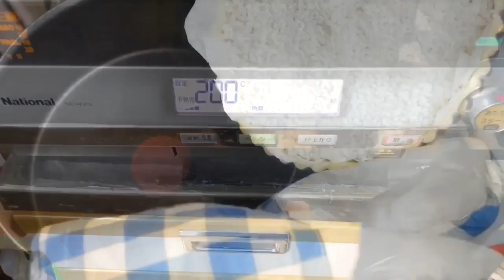プロが教える家庭で作る簡単タルトショコラ解説版【バレンタイン】 チョコレートのタルトの作り方/Chocolate Tart Recipe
今回は、生チョコタルトを作りました。
今回はタルトのフォンサージュを見てもらえたら嬉しいと思い作りました。
作り方はすごく簡単です。
濃厚でしっかり食べごたえがある生チョコタルトになります。

パートシュクレ

バター　　　　　　　50ｇ
粉糖　　　　　　　　40ｇ
卵　　　　　　　　　35ｇ
アーモンドプードル　25ｇ
薄力粉　　　　　　　55ｇ
強力粉　　　　　　　55ｇ

生チョコ

チョコレートビター　　　　　　　　100ｇ
チョコレートミルク　　　　　　　　100ｇ
生クリーム　　　　　　　　　　　　135ｇ
ハチミツor水あめ　　　　　　　　　15ｇ
リキュール（今回はグランマルニエ）10ｇ
バター　　　　　　　　　　　　　　10ｇ

グラサージュ

ココア　　　　　20ｇ
グラニュー糖　　50ｇ
水　　　　　　　40ｇ
ゼラチン水　　　20ｇ

ドレ
卵黄　1個
塩　　少々
水　　少々

Part Sucre

Butter 50g
Powdered sugar 40 g
Egg 35g
Almond poodle 25g
Soft flour 55 g
Strong powder 55 g

raw chocolate

Chocolate bitter 100g
Chocolate milk 100g
Fresh cream 135 g
Honey or starch syrup 15 g
Liqueur (Grand Marnier this time) 10g
Butter 10g

Glasage

Cocoa 20g
Powdered gelatin 4g
Gelatin water 20 g

Dre
1 egg yolk

動画の評価やコメントをいただけるととても励みになります。

It would be very encouraging if you could rate and comment on the video.

I also do Instagram, Twitter, and tiktok. Thank you.

Amazon商品の紹介はアソシエイトプログラムで商品リンクを生成しております。
ご理解よろしくお願いします。

◇道具

★トンボ 見やすい まな板 炭黒 37×22 厚み1cm L サイズ

ダルゴナコーヒー作り方【簡単】Dalgona Coffee Recipe　ハチミツ入り砂糖なしできるのか？詳しい作り方【foodtetu】家で一緒にやってみよう

いちごあめ【初心者必見】失敗しない苺飴　いちごあめノーカット　簡単【イチゴ飴】詳しい解説付き【foodtetu】Strawberry candy　いちごあめの詳しい作り方

【フルーツ飴の作り方】パリパリフルーツ飴の簡単レシピと作り方　簡単フルーツ飴　失敗しないフルーツ飴【foodtetu】Fruit candy　詳しい解説付き　屋台できるかな？　べっ甲飴　あまり使い方

おすすめの道具類です。

◇道具

★クイジナート スマートパワーハンドミキサー ホワイト HM-050SJ

★iwaki(イワキ) ボウル 耐熱ガラス 丸型 2.5L 外径25cm KBC325
iwaki

★ 貝印 KAI クリーナー 　おすすめゴムベラ

★iwaki(イワキ) ボウル 耐熱ガラス 丸型 1.5L 外径21.3cm KBC323　おすすめボール

★赤外線温度計レーザー温度計

★鉄板 遠藤商事 べイキング天板 小 WTV50003

★　cotta cotta オリジナル ドレッジ ピンク

 ◇撮影機材
【照明】Yongnuo LEDライト 600球のLEDを搭載

【カメラ】パナソニック ミラーレス一眼カメラ ルミックス G8 標準ズームレンズキット 1600万画素 ブラック DMC-G8M-K